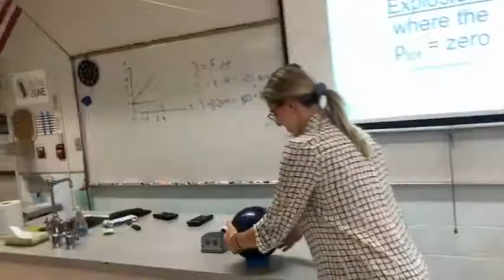Reg Physics Recruiting Video